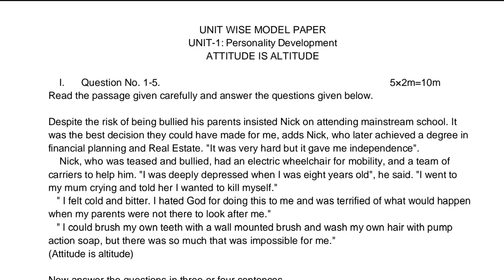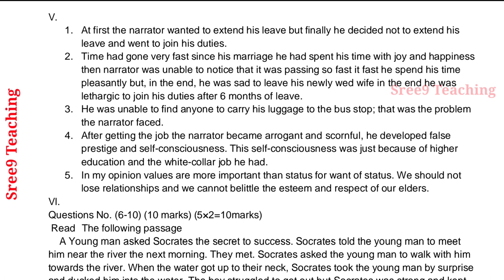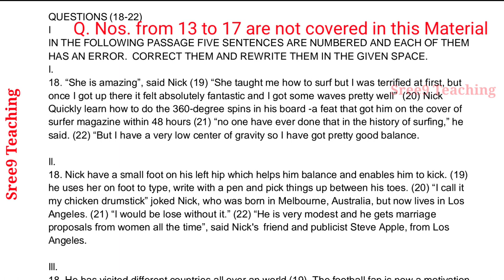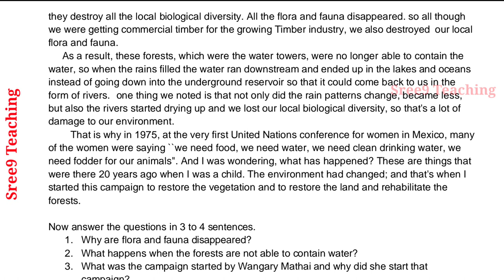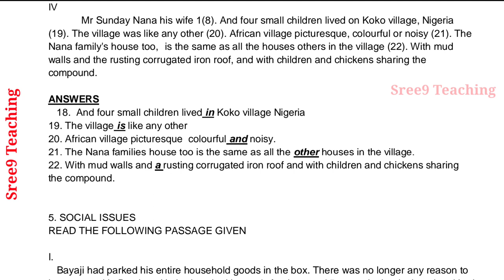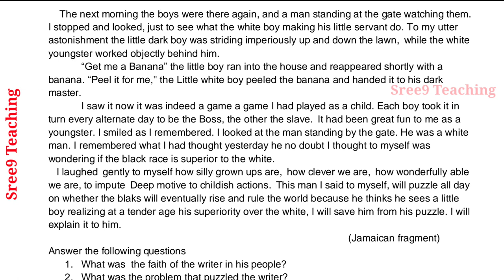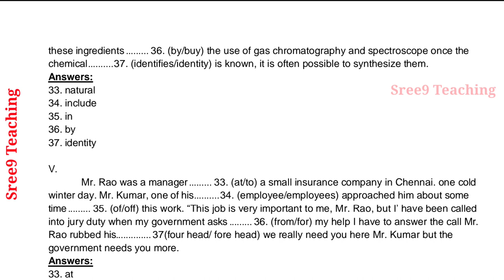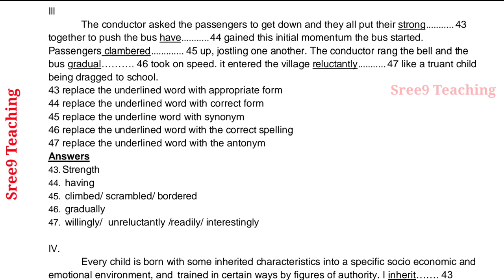X Class English Important Study Material | As per Model Paper 2022 | Part A &B | SSC Examinations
For the pdf of the 10th class english important study material click the following link

For the English Model Paper 2022 please click the following link